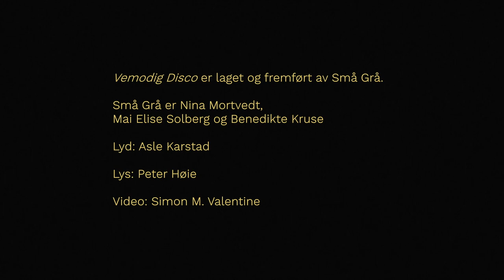Vemodig Disco teaser 2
Vemodig Disco er en konsertforestilling skrevet og framført av Små Grå. Små Grå er Benedikte Kruse, Mai Elise Solberg og Nina Mortvedt. Filmen er laget av Simon Valentine.